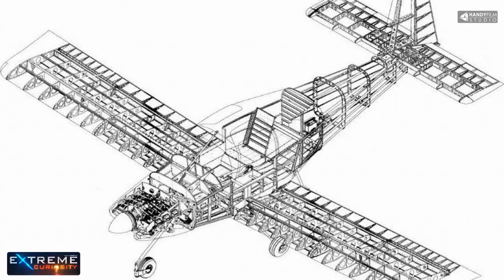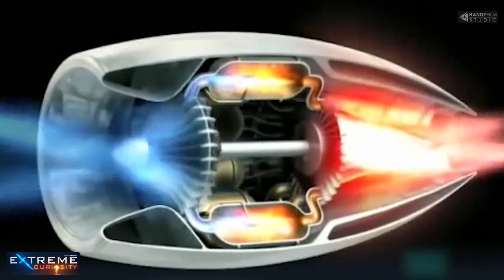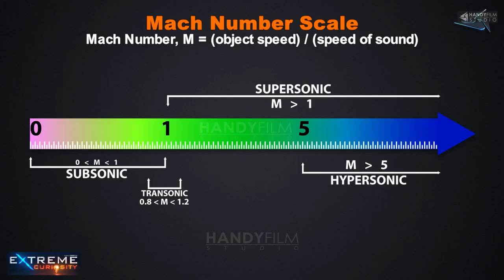বিমান নিয়ে কেন মহাকাশে যাওয়া যায় না l Why can't we fly a plane into space l EXTREME CURIOSITY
কেন আমরা বিমান দিয়ে মহাকাশে যেতে পারিনা। এমন কোন শক্তি যা আমাদেরকে বিমান নিয়ে উচ্চতর থেকে উচ্চস্তরে যেতে বাধা দেয়। বিমান তৈরিই করা হয়েছে কেবল বায়ুমণ্ডলের অভ্যন্তরে থেকে এক স্থান থেকে অন্য স্থানে পরিবহনের উদ্দেশ্যে। বিমানের জ্বালানি ও কাঠামো কোনটিই মুক্তিবেগ অর্জনের পক্ষে উপযুক্ত নয়। আর যদি কোন ভাবে মুক্তিবেগ অর্জন করেও ফেলে তবুও বিমান দ্বারা মহাশূন্যে ভ্রমন সম্ভব নয়। কারণ বিমান চলার জন্য অত্যাবশ্যক হল বায়ুমণ্ডল যা মহাশূন্যে নেই। তাই বিমান দিয়ে পৃথিবীর বাইরে উড়া সম্ভব হবে না।

▶️পৃথিবীর বাহিরে কি কোনো প্রাণী বা এলিয়েন আছে?

▶️কি হবে, যদি মানুষ পৃথিবী থেকে উধাও হয়ে যায়?